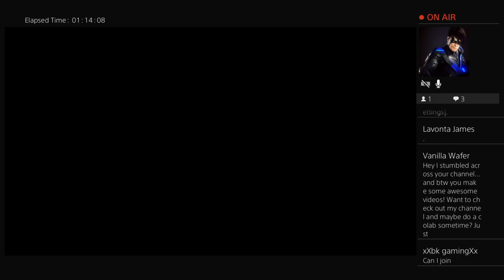Destiny 2 Prestige Nightfall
PSN: AzoriusJace